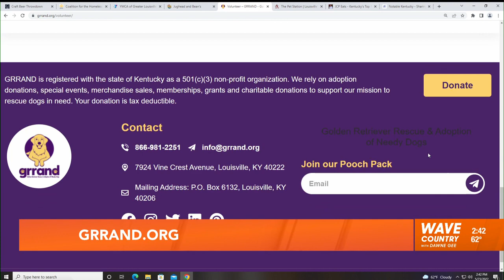The Pet Station and GRRAND on WAVE Country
GRRAND, along with the Pet Station Country Club, got the opportunity to sit down with WAVE Country, on WAVE 3 TV, to talk about our organizations and our mission to rescue needy dogs in the Louisville, Lexington, Cincinnati and Dayton areas.